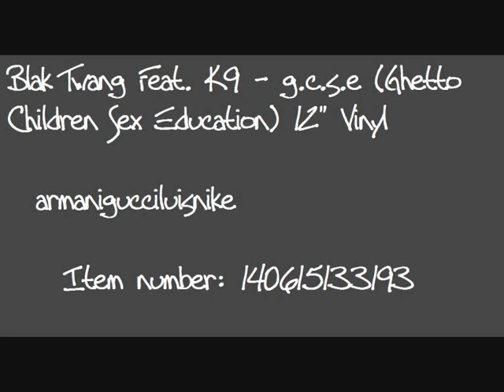Blak Twang Feat. K9 - G.C.S.E (Ghetto Children Sex Education) 12" Vinyl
Track List Includes; Side A1 - G.C.S.E Feat. Rotten
Side A2 - G.C.S.E (Instrumental)
Side B1 - Carry On
Side B2 - Carry On (Instrumental)